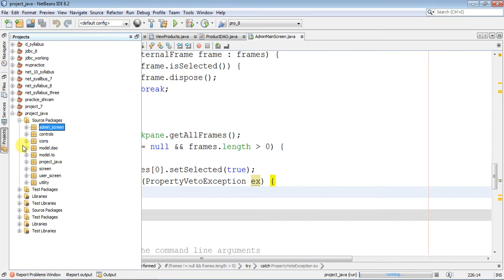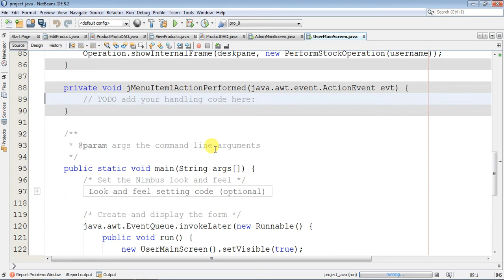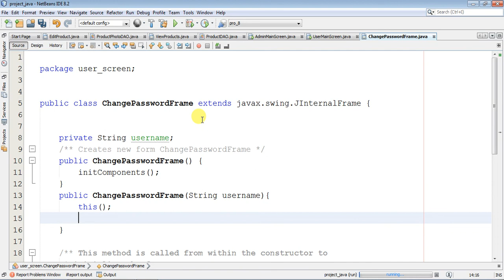Change Password Part 1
Step to Change Password of current login user in Application.